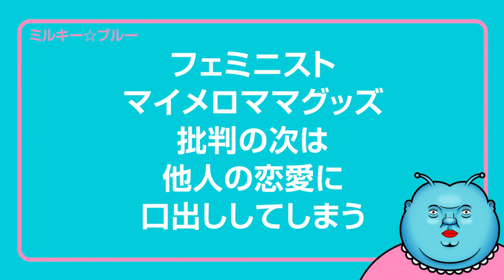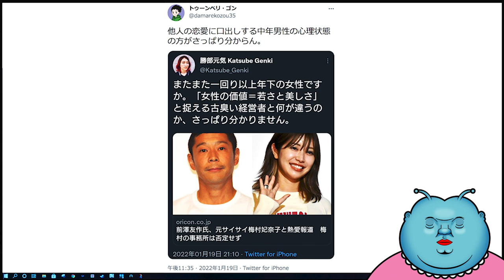【フェミニスト】サンリオ マイメロママグッズ批判の次は他人の恋愛に口出ししてしまう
先日「おねがいマイメロディ」シリーズに登場する
サンリオのマイメロディのママの「名言」を使ったバレンタイン向けの商品が
フェミの批判により販売中止になった。
そして今度は前澤友作氏と新恋人・ひなんちゅこと梅村妃奈子氏の恋愛まで批判している模様。
フェミニストって何？嫉妬の塊なん？
フェミニスト！！いい加減にせい！！

3D原型はいこちら↓
フィギュア完成は2022年1月末頃の予定です。
制作の進捗状況は逐一報告します。

2020年新時代にミルキー星から地球に降り立ったVtuberミルキー☆ブルーです。